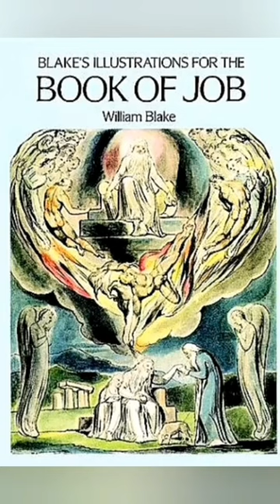Les enfants du Verseau de Marilyn Ferguson Chap 4 suite extrait ⭐